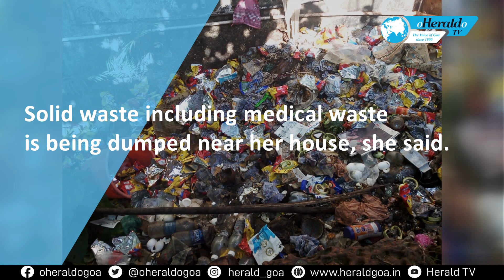A problem threatening the beauty and tranquility of Diwar island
Sitting just 10 km from Panjim, Divar Island is a truly a slice of heaven. Linked to the mainland by an old world ferry service, Divar is known for its natural beauty, and serenity. Divar Island is dotted with heritage houses, archaic churches and evergreen paddy field. But this heaven on earth is under threat. Find out why……..